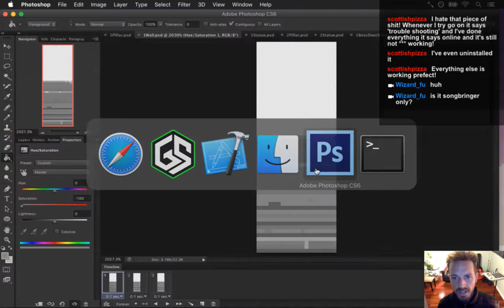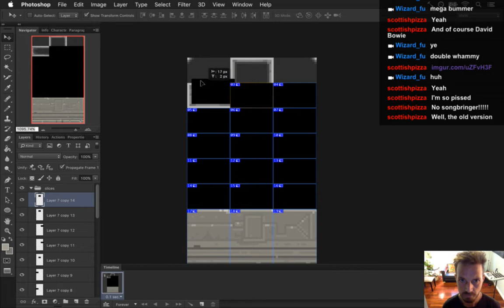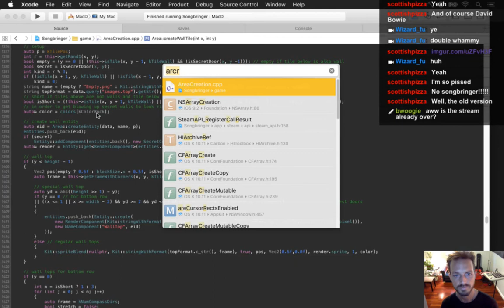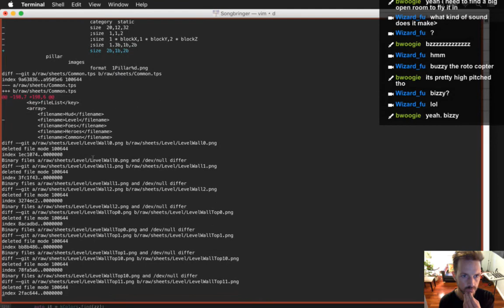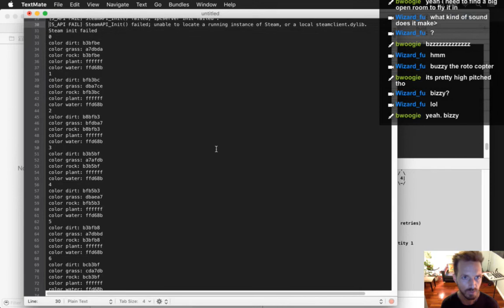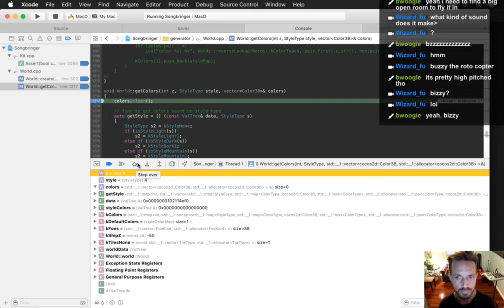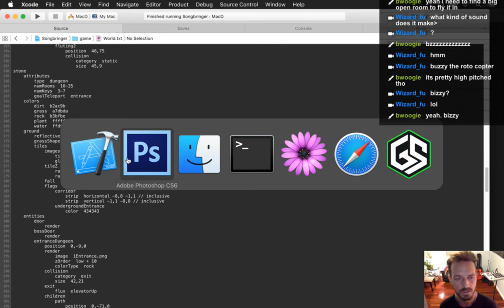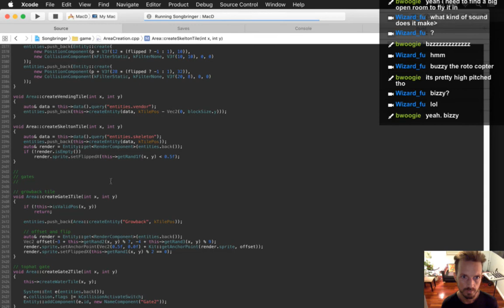Songbringer Day 294 - Hero Skeletons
Today: drawing stuff and creating a new color parsing system. The playlist for this series